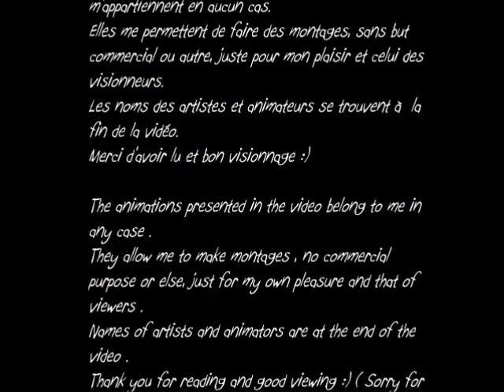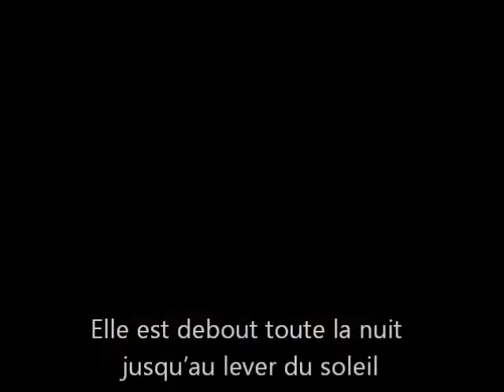~LGDC~ Etoile Bleue et Coeur de Chêne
♥↓Déroule petite n'étoile↓♥

Désolé pour l'absence de vidéo pendant 1 mois ; manque de temps ^^

Get Lucky - LEJ

Wattpad : etoile-eternelle